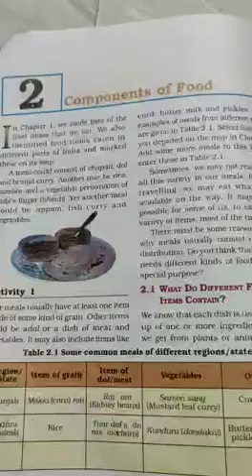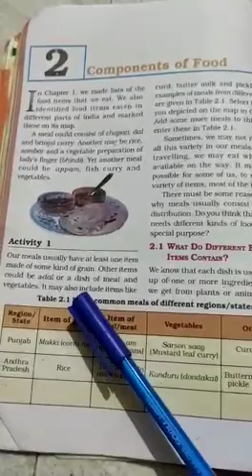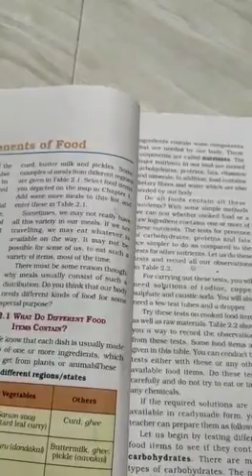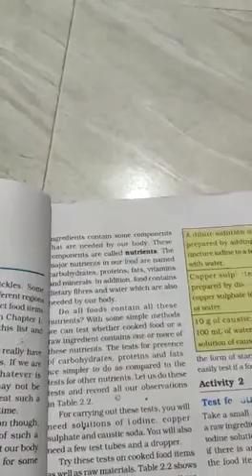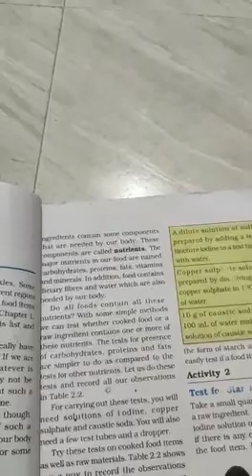Components of food